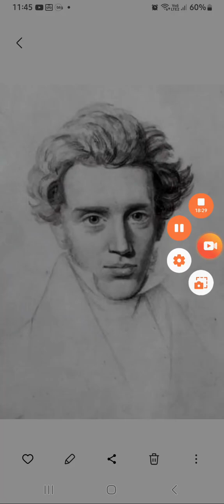Compreender - SØREN KIERKEGAARD - PARTE 1